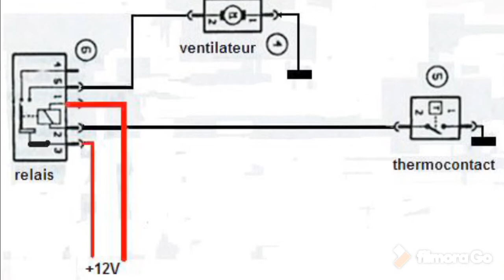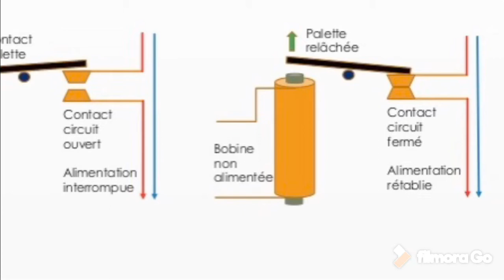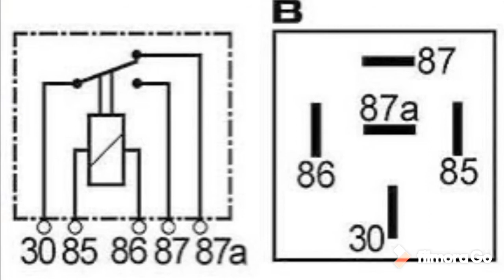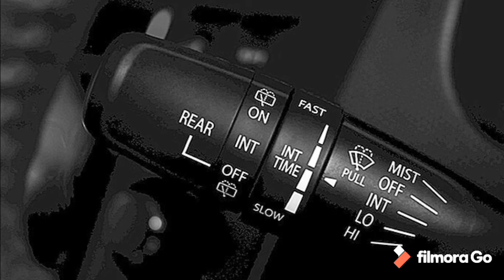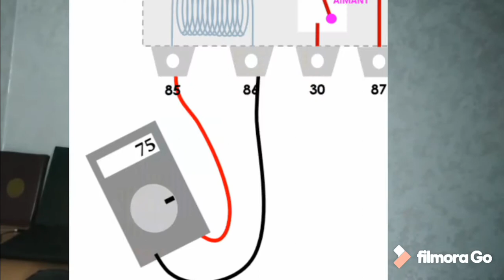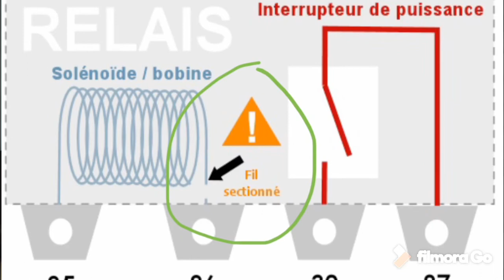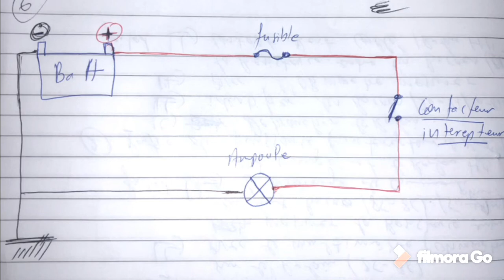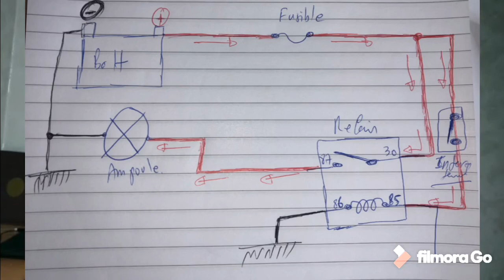تعرف أكثر عن Relais وكيف يشتغل شرح مبسط و واضح جدا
تعرف أكثر عن Relais. شناهوا وفاش كنستعملوه فالسيارات وكيفاش كيخدم وكيفاش كنفحصوه واش خدام ولا فيه مشكل.
شكرا على حسن المتابعة